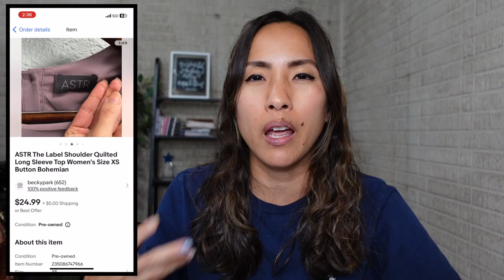What Sold On 6 Reselling Platforms (Poshmark, eBay, Mercari, Facebook Marketplace, Shopify, depop)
Most of my reselling platforms showed up to play this week, resulting in a fairly decent sales week during this sales drought across six different platforms. I refuse to put all my eggs in one basket, and @ListPerfectlyYT allows me to list across many platforms quickly and efficiently.

This video will cover the following:

✅ What platforms performed for me and any tips I have regarding those platforms
✅ My sales from the weeks of June 17-July 34 on reselling platforms like Poshmark, eBay, Mercari, Facebook Marketplace, Shopify, and depop.
✅ The tools I use for my reselling business
✅ Reselling tips for a variety of reselling platforms

🐌 📬 SNAIL MAIL 🐌 📬

👩🏻‍💻 RESELLING PLATFORMS 👩🏻‍💻

(New to Mercari? Earn $10 off your first purchase, just for singing up!)

(New to Kidizen? Use code (pfb4n) to earn $5 of credit when you sign up!)

(New to Whatnot? Earn $15 credit just for signing up!)

(New to ThredUp? Earn $10 off your first purchase when you sign up!)

✨ RESELLING SERVICES I USE ON A DAILY BASIS ✨

🛒 RESELLING EQUIPMENT AND TOOLS I USE FROM AMAZON 🛒
✔️ Konseen Large Photo Light Box
✔️ Samtian Photo Box
✔️ Dymo 4XL
✔️ Dymo Compatible Shipping Labels (1 roll)

📷 YOUTUBE EQUIPMENT I USE FROM AMAZON 📷

✔️ Sony ZV-1 Digital Camera
✔️ Rode VideoMicro Compact On-Camera Microphone

🎵 MUSIC 🎵